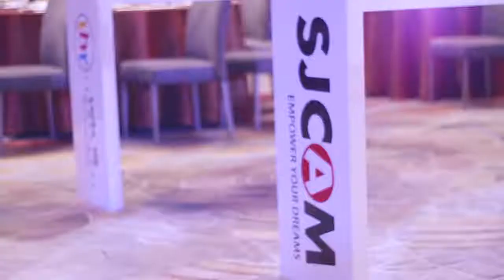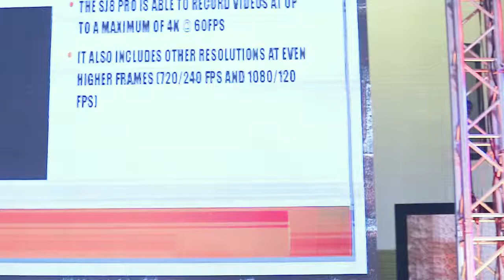SJCAM GRAND LAUNCH @ SHANGRI-LA THE FORT (Featuring the new SJ8 SERIES)